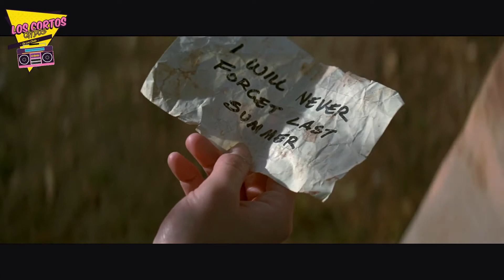Sé lo que Hicieron el Verano Pasado: Resumen En Corto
Película completa | Resumen | Reseña | Sinopsis | Review de I Know What You Did Last Summer, Sé lo que Hicieron el Verano Pasado de 1997

Que pasa chicos, yo soy Leo y hoy veremos que cuatro jóvenes amigos vinculados a un trágico accidente se reencuentran cuando un maníaco que empuña un garfio los acecha en su pequeña ciudad costera, hoy veremos Sé lo que Hicieron el Verano Pasado, pero la veremos, EN CORTO!